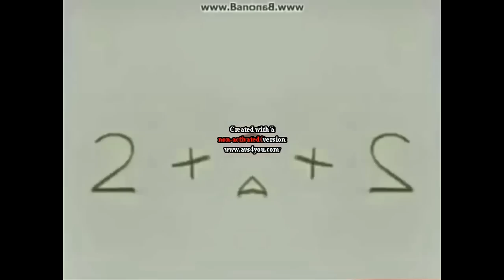(Few 685 Views!) All CoNfUsIoN Videos (Included More Sources) Part 2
685 VIEWS!!! Thanks i lot watch from all videos to come in do.

Included Sources :

Sesame Workshop - Around The World
Dora Does Tree and Gets Grounded
Angry Birds Poached Egg
Four Twenty
TCC, Spiffy and Rankin Bass
Play School Intro
Not sure what i did to Klaskinny Csupo
Klasky Csupo Have a Klasky opusC Error
Klasky Csupo ES-PC in Fat
Spiffy Csupo
KIasky Csupo BIG SCREEN 2002
Preview 2 in Devil Blast
Klasky Csupo Whirly Sounds
Klasky Csupo goes frozen
Fatsky Fatpo Wondershare Edition
Paramount Csupo Is Getting Out Control
AutoCoNfUsIoNVocoding
A Bit Random Perhaps?
LEGO Klasky Csupo
LOOP TEST
Testing Out 4K Resolution...
Klasky Csupo Round vs. CoNfUsIoN Vocoded with Windows XP Reversed
Peepa Pig Sleepover (1 Seconds)
Lolman last scratch project said "I Quit"
Teletubbies Intro (Now, sit back from watch is full.)
CoNfUsIoN Scan (Klasky Csupo in CoNfUsIoN Better Quality - Shuric Scan)
Tetrip (VINE Compilations)
Klaskyklaskyklaskyklasky Shuric Scan - Alternate Ending
Klasky Csupo ham all
Klaskinny Csupo Group
Klaskinny Csupo Chorded
Klaskinny Csupo Clearer
Klasky Csupo 2002 Old School
Klasky Csupo uh oh
Klasky Csupo G-Major Guyu
Klasky Csupo (NurpNaut Comedian Version Edit)
Klasky Csupo G-Major 5
EGA Productions
Eric Csupo